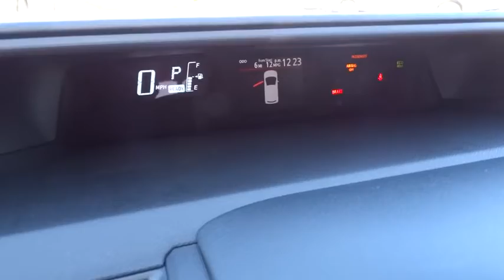2015 TOYOTA PRIUS C Northern California, Redding, Sacramento, Red Bluff, Chico, CA F1112982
2015 TOYOTA PRIUS C
2015 TOYOTA PRIUS C FOUR - Stock#: F1112982 - VIN#: JTDKDTB37F1112982

250 E. Cypress Ave.

Heated Seats, Sunroof, Navigation, Back-Up Camera, Alloy Wheels. FUEL EFFICIENT 46 MPG Hwy/53 MPG City! Four trim. Warranty 5 yrs/60k Miles - Drivetrain Warranty; AND MORE!br /br /KEY FEATURES INCLUDEbr /Navigation, Heated Driver Seat, Back-Up Camera. Rear Spoiler, MP3 Player, Sunroof, Aluminum Wheels, Keyless Entry, Steering Wheel Controls, Child Safety Locks. br /br /EXPERTS REPORTbr /EPA-estimated mileage stands at 50 mpg combined (53 city/46 highway), making it one of the most economical non-plug-in hybrids on the market. -Edmunds.com. Great Gas Mileage: 53 MPG City. br /br /WHY BUY FROM USbr /Our commitment to treating you in a neighborly fashion extends from our inventories and auto repair service to our no-frills, easy-to-comprehend auto financing. This comes not only in the form of car loans and leasing service for drivers from Redding, Chico, Red Bluff and Shasta Lake, but a tenacious spirit dedicated to getting the flexible terms you deserve. Please feel free to explore our entire site and see all of the products, services, and pre-buy car research we have to offer. br /br /Fuel economy calculations based on original manufacturer data for trim engine configuration. Please confirm the accuracy of the included equipment by calling us prior to purchase. br / Our multi-point inspection does not guarantee a recall free vehicle.